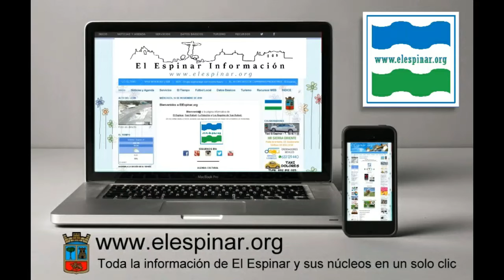Corte de pino por Jorge Bunes